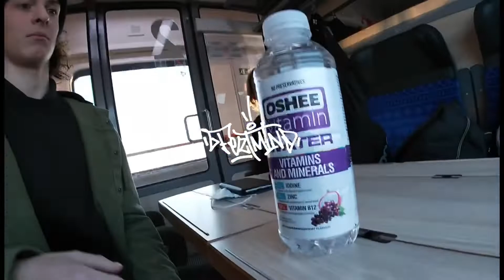FEZTMIND- TN flat sunday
Athletes: Michal Sopúch, Sebastián Dratva, Jakub Hromada

Song: Mistabolina